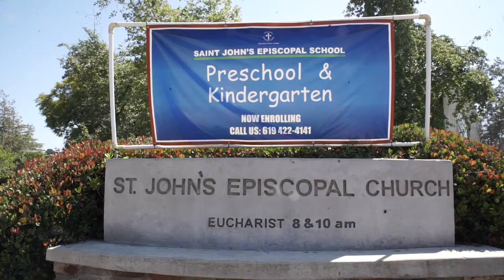Phillip Hadley of St. Johns Episcopal School.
Philip Hadley gives us a testimonial on the IT services he has received from the San Diego Futures Foundation.

Our mission at San Diego Futures Foundation is to improve lives in San Diego County by making information technology available to underserved populations by providing technology equipment, training, support, IT outsourcing, and digital media services to Nonprofit organizations, disadvantaged small businesses, low-income households, people with disabilities, and seniors. SDFF is working hard to bridge the digital divide in our community.

Located in the heart of City Heights, SDFF has been a driving force behind digital inclusion efforts across the county with over 53,980 computers distributed, more than 3,825,000 lbs. of e-waste diverted from landfills, over 41,228 hours of IT Services provided to up to 154 nonprofits, and 1,276 nonprofits served with up to five donated computers each. SDFF has also trained over 13,000 adults, seniors, and youth in digital literacy and workforce development.

We are a Tech-nonprofit who believes in and encourages digital equity for all. With a commitment to environmental sustainability and community welfare, the San Diego Futures Foundation is in the business of improving lives through technology.

We help fuel San Diego’s workforce and economic development by providing resources that assist individuals and communities navigate our digital world with repurposed computers and educational programs that promote digital literacy.

Over the years, we have witnessed scores of customers transformed by SDFF’s programs and services. Our internship training, adaptive technology courses, and coding boot camps, to name a few, have all given students the means necessary to seek and secure gainful employment, enabling each to become contributing members of society.

Support us: